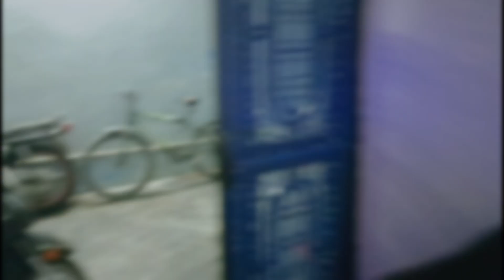Papa ka birthday celebrate kar re the || or ghar main aagiya itna bada saap 🐍😥😥|| CRAZY RJ Vlogs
THUMBNAIL :-

Birthday
Birthday party
Birthday celebration
Night party
Family Party
Family Dinner
Friends
Family Vlog
Funny Vlog
Papa
Daddy
Viral
Virals
Short
Shorts
Funny
Funny blogs
CRAZY RJ Vlogs
Celebration
Fun time
Fun time with family
Trending
Snake
Snakes
Vlogs
Blogs
Cooking
Cooking time